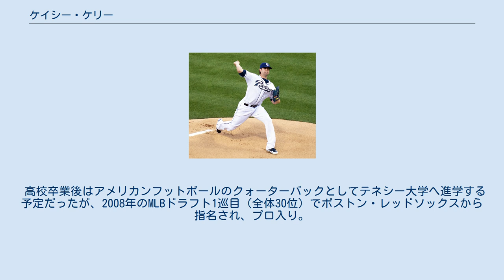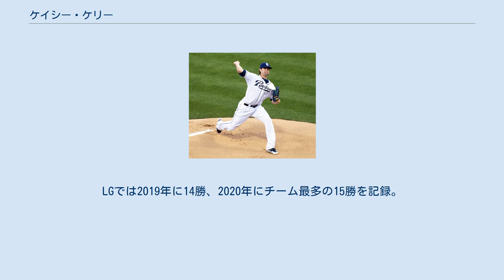ケイシー・ケリー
ケイシー・パトリック・ケリー（Casey Patrick Kelly , 1989年10月4日 - ）は、アメリカ合衆国フロリダ州サラソタ郡サラソタ出身のプロ野球選手（投手）。
右投右打。
 父親も元メジャーリーガーで、トロント・ブルージェイズの捕手だったパット・ケリー。
 高校卒業後はアメリカンフットボールのクォーターバックとしてテネシー大学へ進学する予定だったが、2008年のMLBドラフト1巡目（全体30位）でボストン・レッドソックスから指名され、プロ入り。
契約金は全指名選手中5番目に多い300万ドルだった。
 プロ入り後も本人の希望によって投手と遊撃手の二刀流を続けていたが、2009年12月に投手への専念を発表した。
 2010年12月6日にエイドリアン・ゴンザレスとの1対4のトレードが成立し、アンソニー・リゾら3選手と共にサンディエゴ・パドレスへ移籍した。
 2012年8月27日のアトランタ・ブレーブス戦でメジャーデビューを果たし、6回無失点で初登板初勝利を挙げた。
また、この試合でケリーは年間チーム15人目の先発投手起用となった。
これはパドレスの球団最多タイ記録である。
 2013年3月22日、尺側側副靱帯にわずかな損傷があることが分かった。
4月2日にトミー・ジョン手術を受けたため、シーズンは全休となった。
 2014年3月3日にパドレスと1年契約に合意した。
 2015年12月10日にクリスチャン・ベタンコートとの1対2のトレードで、リカルド・ロドリゲスと共にブレーブスへ移籍した。
 2016年はメジャーで自己最多の10試合（先発1試合）に登板したが、0勝3敗・防御率5.82・7奪三振と振るわなかった。
オフの11月2日に40人枠を外れる形でAAA級グウィネットへ配属された後、7日にFAとなった。
 2017年1月27日にシカゴ・カブスとマイナー契約を結び、スプリングトレーニングに招待選手として参加することになった。
シーズン開幕から傘下のAAA級アイオワ・カブスでプレーしていたが、7月20日に自由契約となった。
 2017年7月29日にサンフランシスコ・ジャイアンツとマイナー契約を結び、傘下のAAA級サクラメント・リバーキャッツへ配属された。
オフの11月6日にFAとなったが、2018年2月25日にジャイアンツとマイナー契約を結んで再契約した。
 2018年は開幕からAAA級サクラメントでプレーし、8月10日にメジャー契約を結んでアクティブ・ロースター入りした。
 2018年11月21日に韓国のLGツインズと契約した。
LGでは2019年に14勝、2020年にチーム最多の15勝を記録。